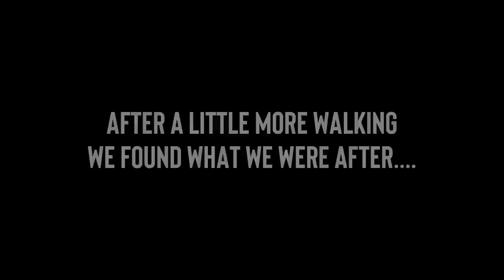We explored a Dangerous Government bunker - Deep Level Bunker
Become a HAVEN Member to get access to perks and some cool stickers!:

Join us as we explore this historic Hougham Government bunker, used in wartimes to treat casualties from the battlefield.

Joined by,